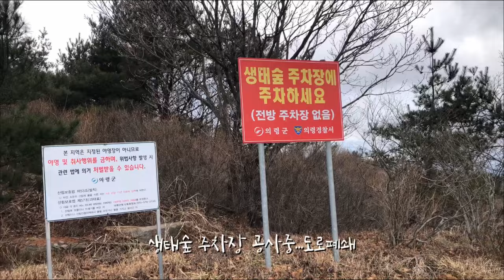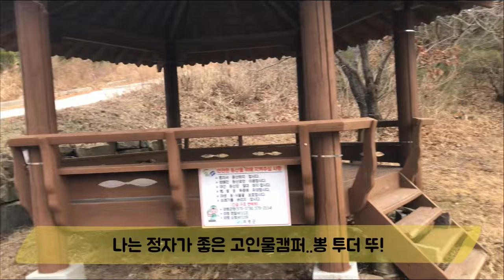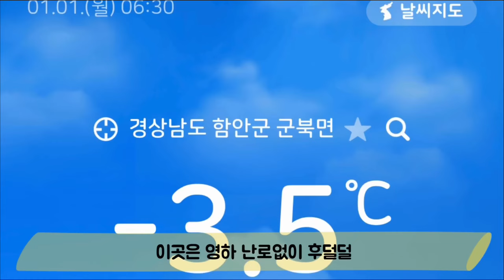고인물캠핑/의령 한우산에서 1박하고 새해 해돋이 감상하기